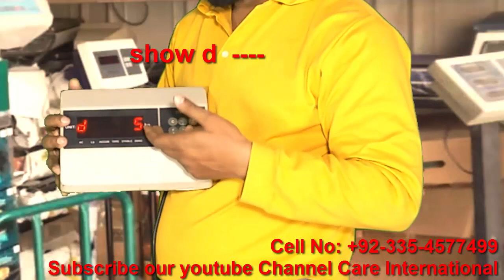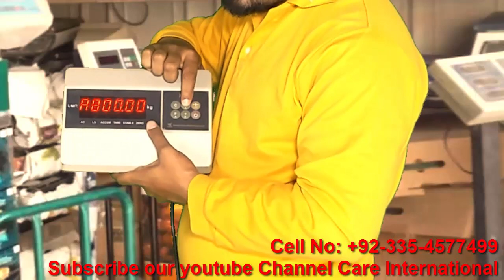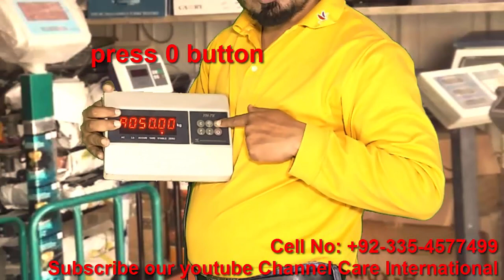YH-T6 Weighing Indicator Calibration | Weighing Scale | Weighing scale digital